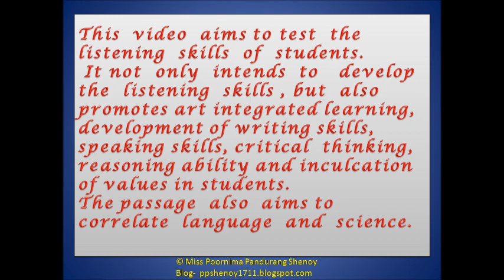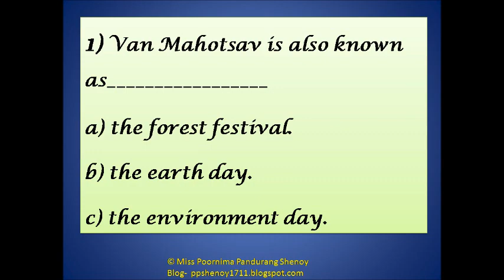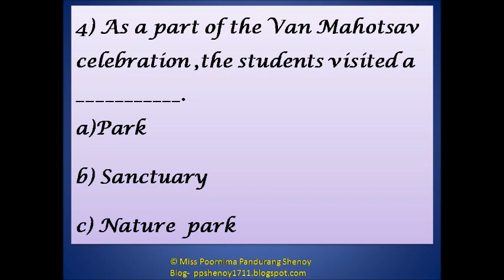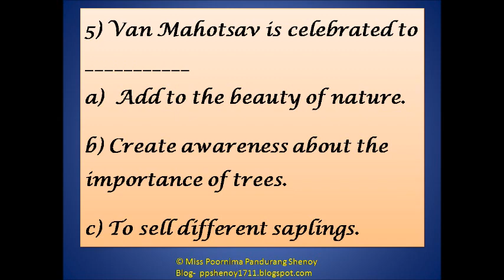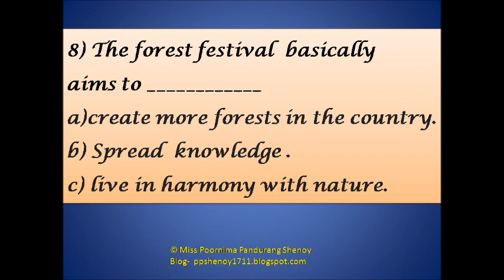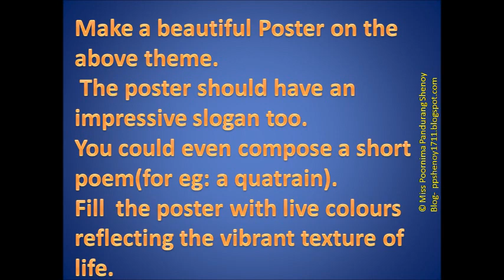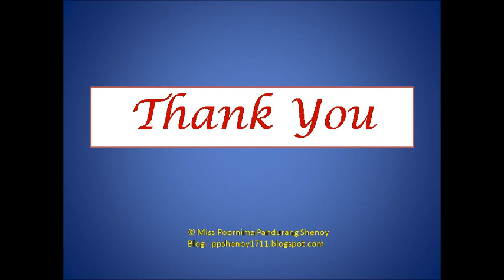Listening Skills Test 2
Trees are an inevitable part of Our  Indian culture. Tree plantation is the most needed activity in the present times. Van Mahotsav (वन महोत्सव) means Forest Festival  is a national activity which is  celebrated in India from July 1st   to July 7th . This  video  aims to spread the awareness regarding the importance of trees through the activity - Test  Your  Listening  Skills.
 This video not  only  intends  to   develop  the  listening  skills , but  also promotes art integrated learning, development of writing skills, speaking skills, critical  thinking, reasoning ability and inculcation of values in students. It  also  aims to  correlate  language  and  science.
Enjoy this multifaceted activity which provides immense scope to explore the potentials of students in an interesting manner and promotes value based learning too.
All rights of this work are reserved by the author.
No part of this work may be copied, reproduced, stored in or introduced into a retrieval system, or transmitted in any form, or by any means, electronic mechanical, photocopying, recording or otherwise, without the prior written permission of the author.
The Link can be shared with Students,Teachers,Parents, Environmentalists, NGOs  etc  with a  Mission  to  promote the growth of  trees in our surroundings.